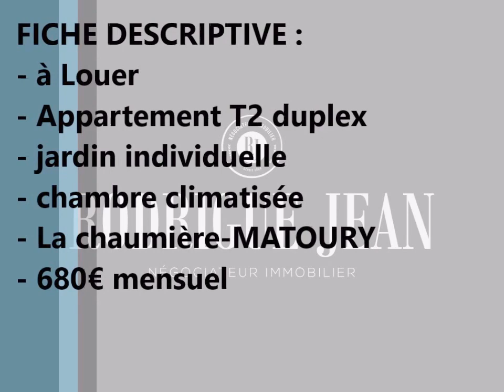Visite virtuelle T2 La chaumière 680€